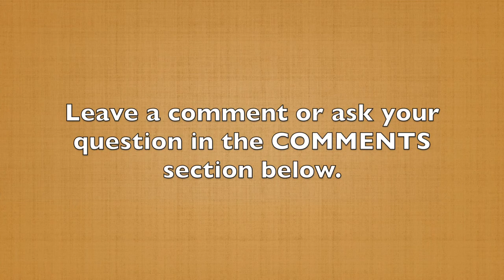What is The Purpose of Your Story? (60-Second Storytelling Tip #90)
What is the purpose of your story?

In my workshops I hear all types of answers: “It’s to show people how you've changed,” “It's to entertain,” “It's to inform,” or “It's to inspire.”

Again, this is not a right or wrong type question, but there is one answer that's better than all others…

The purpose of your story is to give people hope.

It could be a big hope or it could be a small one. If you're in the financial services world, you're giving people hope that they can live a better financial life; they can experience financial security and freedom.

If you're in the health care field, you can give people hope they’ll feel better, they can look better, and they can live longer, healthier and more exciting lives.

If you're a speech coach, you can give people hope they can be more confident, influential and impactful every time they give a presentation.

Ultimately, what people want in your story is to see your relatable Main Character going through some struggles and overcomes them. Because that gives them hope that they can do that, too.

Give them that and they’ll definitely be much more likely to follow your lead, or take action on whatever it is you're offering.

In the next video, you're going to hear all about the masks your audience wears, and I'm not talking about COVID masks.